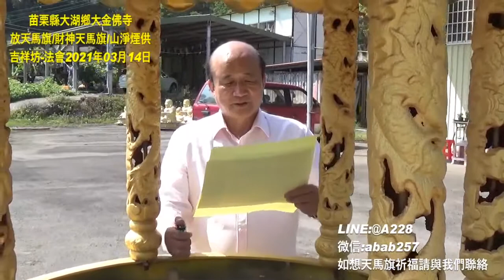吉祥法會-放天馬旗/財神天馬旗/山淨煙供/2021年03月14日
吉祥法會
放天馬旗/財神天馬旗/山淨煙供/
2021年03月14日星期日